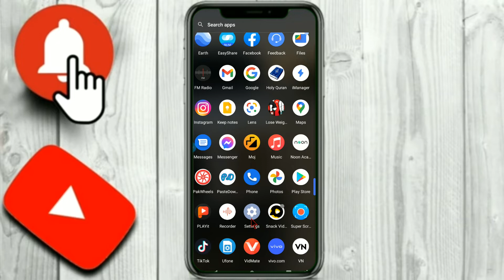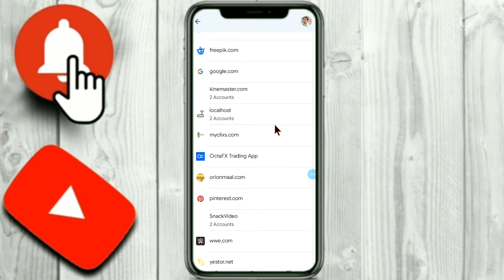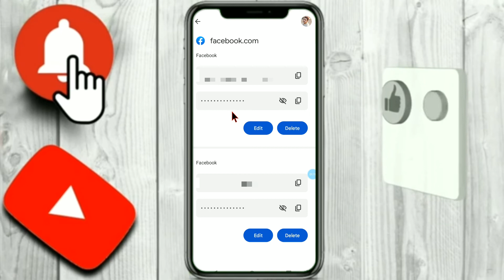How to See Your Facebook Password Without Email are Phone Number😱 || Find Facebook Password in 2023🔥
How to See Your Facebook Password Without Email are Phone Number😱 || Find Facebook Password in 2022🔥